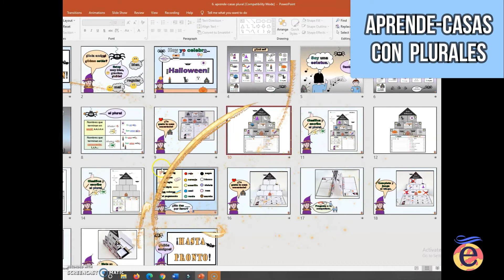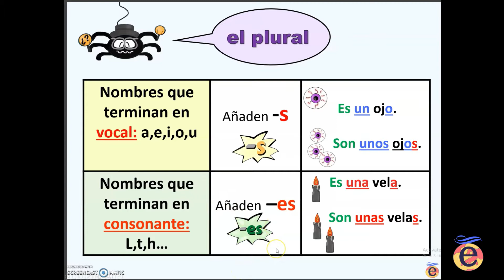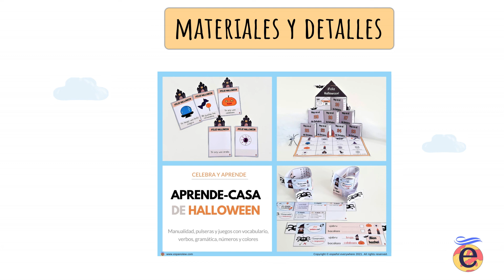🎃Aprende-casas de Halloween con plurales- Juegos PPT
🎃  Me gustaría compartir contigo ´los aprende-casas de Halloween´, una manualidad sencilla con la que tus peques podrán reforzar vocabulario y gramática, al tiempo que descifran retos, dialogan, juegan y decoran con ellas.

✂Encontrarás modelos para reforzar vocabulario, verbos (gustar, tener y asustar), números, colores, género, plurales, mensajes y fechas así como la versión personalizable para que la adaptéis a vuestras necesidades.

👍Una vez listas, podéis usarlas para jugar al bingo o, en parejas, unid dos mitades  y jugad  a averiguar en qué casilla esconde tu compañero ´x´ objetos.

✔También podéis usarlas para llevar a cabo diálogos con verbos ¿Te gusta...?¿Te asusta...?

🎃Podéis además colocar retos, premios o materiales en el centro de las casas y usarlas como decoración o juego familiar durante la noche de Halloween.

💻Además de la manualidad, también encontraréis tarjetas de vocabulario y juegos PPT para introducer el vocabulario y las estructuras gramaticales.

📝En la entrada del blog os dejo todos los detalles. ¡Espero os gusten los materiales y os inspiren! teachespew 😊

¡Millones de gracias por el apoyo!🙏🙏🙏

Carmen